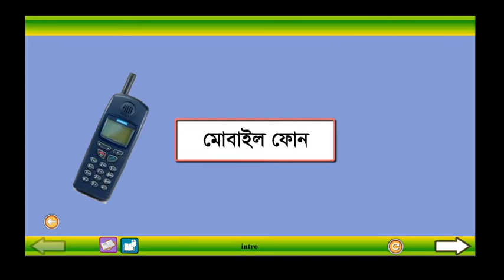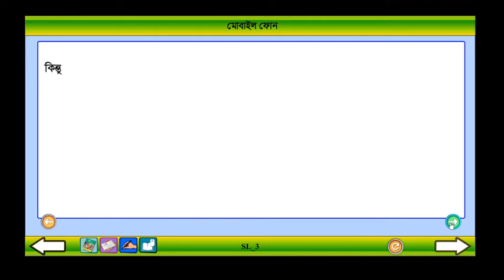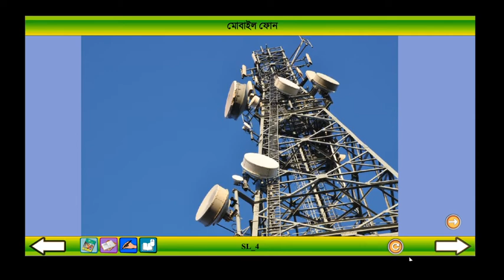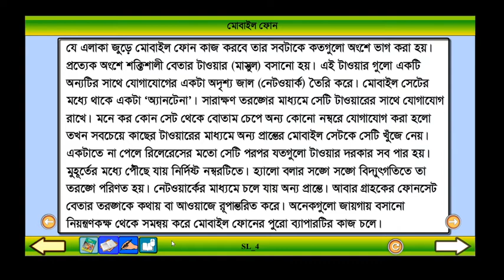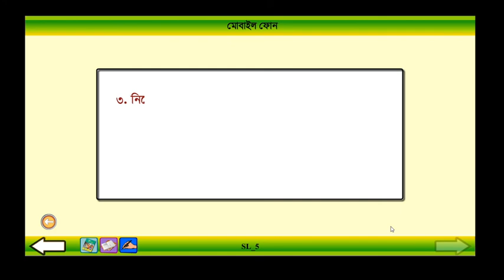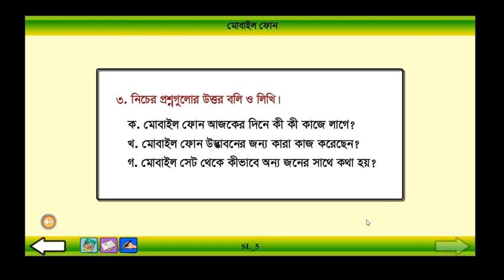Class 4 Bangla Mobile Phone ।। বাংলা ৪র্থ শ্রেণি মোবাইল ফোন।। Ronit School & College